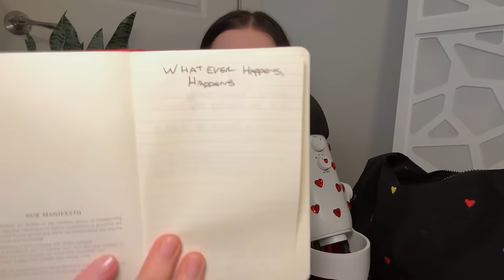ASMR whats in my bag 👜🍒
🖤 send me a book
💵 amazon favorites